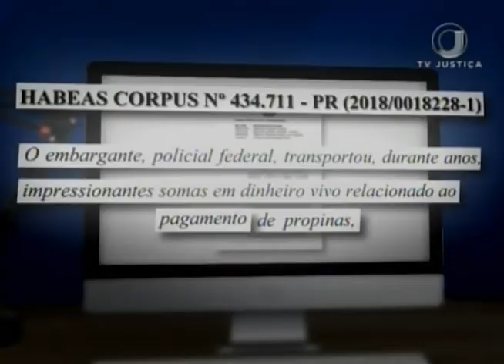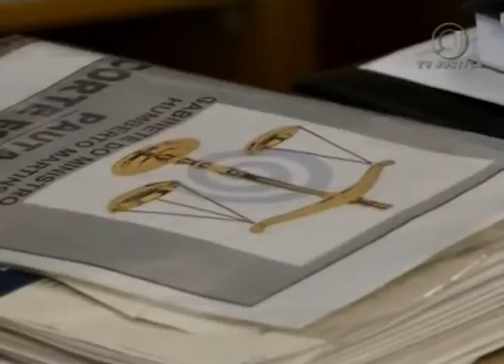Jornal da Justiça 2ª edição - Execução Lava Jato (31/01/2018)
O presidente em exercício do Superior Tribunal de Justiça, Ministro Humberto Martins, negou pedido de liminar em Habeas Corpus em favor de um agente da Polícia Federal condenado na Operação Lava Jato.